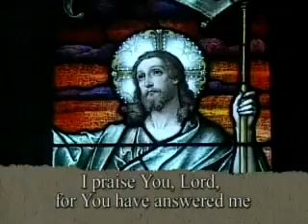Daily Mass 1/3 Saturday 18 April 2009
Fr. Gazin celebrates the entire Daily Mass in 3 parts, from the English-speaking Catholic Bishops of Canada and St. Basil's Church in Toronto.